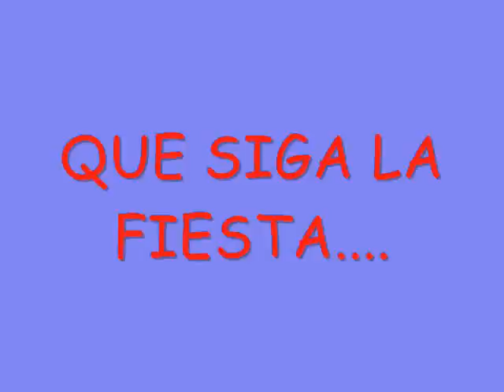QUE SIGA LA FIESTA (ULTIMO SHOW DOMINGO 14)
Sin duda esta ultima fecha fue la mejor el domingo 14 nubeluz se despidio del publico cerrando asi una etapa de una niñez muy feliz para muchos con un emotivo show que estuvo plagado de baile.. cancions y tambien muchas lagrimas por parte de las dalinas y todos los que fueron parte de este hermoso espectaculo.